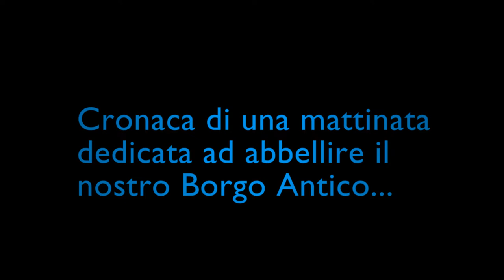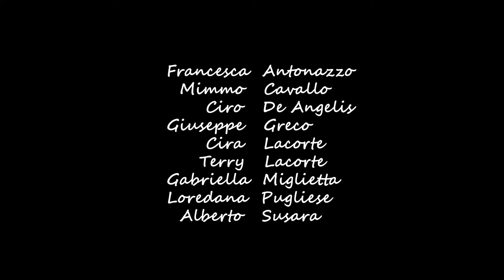Centro Storico Grottaglie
Few pics